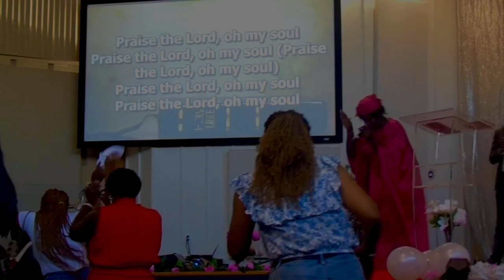PRAISE2LIFE- PRAISE CELEBRATION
Every Year we celebrate God’s goodness by giving thanks to Him via a special praise celebration.